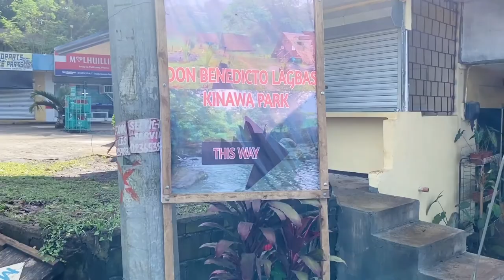Traditional Nipa Huts | Kinawa Park at Sugbongcogon Misamis Oriental Mindanao | Travel Vlog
Saan aabot ang 20 pesos mo?

Kinawa Park | Kidampas Sugbongcogon Misamis Oriental

From Sugbongcogon Highway, 4 Km to Kinawa Park.

Naay Mga habal-habal nga masakyan, manukad mo sa crossing near to MORESCO Office.

👉🏻Cottage (Overnight stay) 500
👉🏻Picnic Table 300

Free ang maligo sailang bugnaw og crystal clear nga sapa .